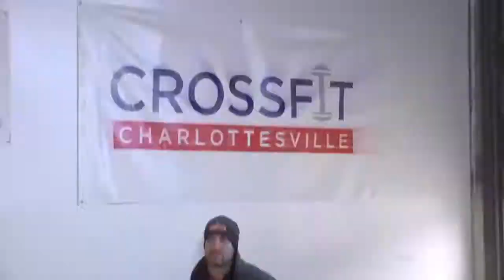CrossFit Oldtown at 2011 SuperFit - WOD #2 with Adam Murphy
CrossFit Oldtown competes in the 2011 SuperFit Challenge in Charlottesville, VA.
WOD #2 with Adam Murphy: 5 Rounds for time of 6x275# Deadlifts and 24xDouble Unders.